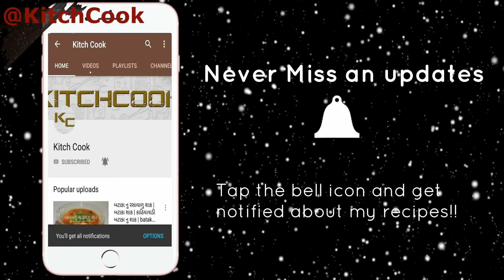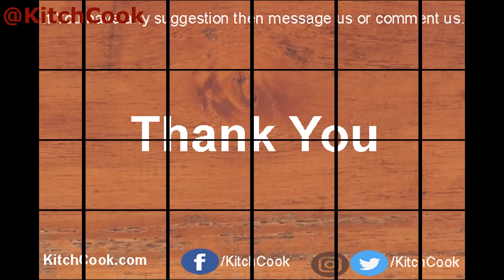કાઠિયાવાડી છાસ માં વધારેલી રોટલી - Vaghareli rotli chhas ma - chhas ma vaghareli rotli - kitchcook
અમારી બીજી રેસીપી:--

gujarati recipe, gujarati recipes, નાસ્તો બનાવવાની રીત, ગુજરાતી રેસીપી